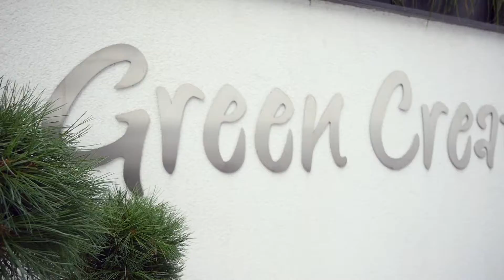Das-Drohnen-Video.de: Imagefilm Blumenstylist / Herr Sunderdiek Videoproduktion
Tolle Quadrocopter- und SteadyCam-Aufnahmen: Herr Sunderdiek filmt und gestaltet einen Clip für Hannovers bekanntesten Floristen.